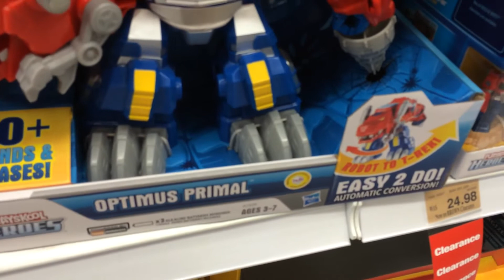Rescue Bots T-Rex Optimus Prime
Rescue Bots T-Rex Optimus Prime now at Toys R Us.